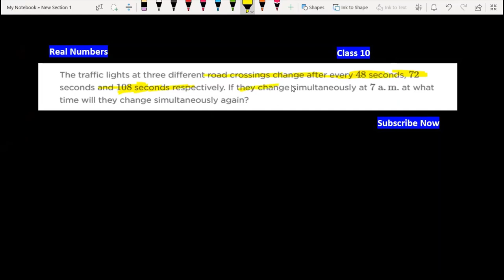The traffic lights at three different road crossings change after every 48 seconds 72 seconds | 10th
the traffic lights at three different road crossings change after every 48 72 and 108 seconds

The traffic lights at three different road crossings change after every 48 seconds, 72 seconds and 108 seconds respectively. If they change simultaneously at 7 a. m. at what time will they change simultaneously again?

Join 👇 our

Follow 👇Our

0:00 Read Question Carefully
0:30 Subscribe For Updates